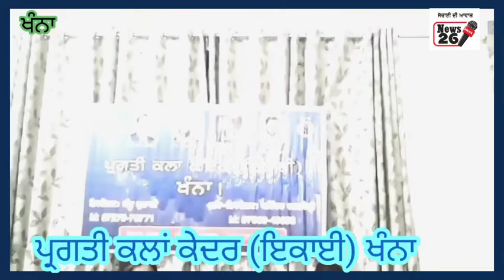ਪ੍ਰਗਤੀ ਕਲਾ ਕੇਂਦਰ ਖੰਨਾ ਦੀ ਟੀਮ ਨਾਲ ਖਾਸ ਮੁਲਾਕਾਤ ਰਿਪੋਰਟ ਬੂਟਾ ਲੱਧੜ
ਰਿਪੋਰਟ ਬੂਟਾ ਲੱਧੜ ਪੰਮਾ ਧੀਮਾਨ 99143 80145